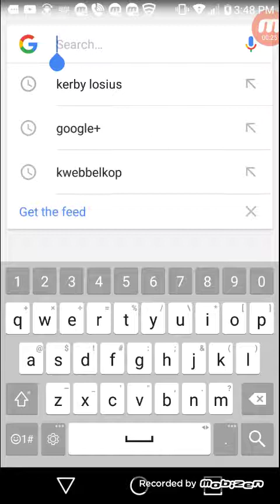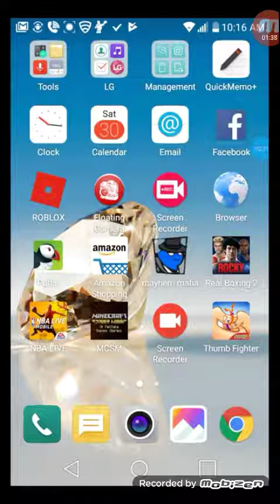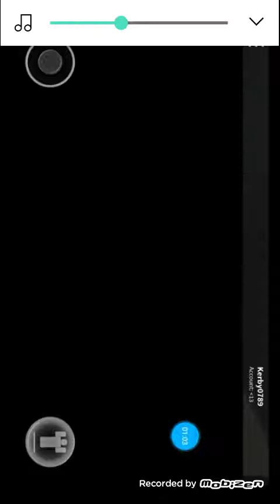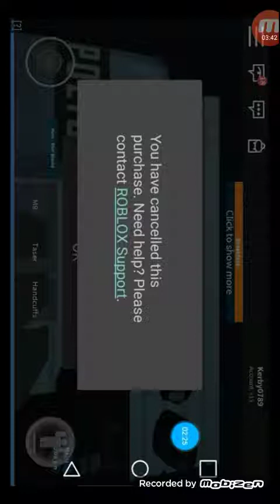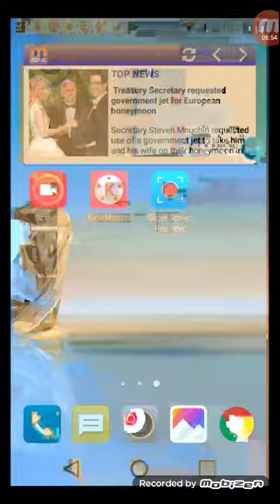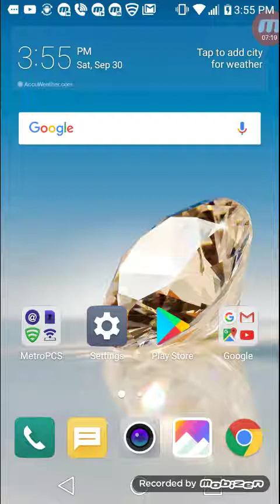Recording to my first ever video in my cannel